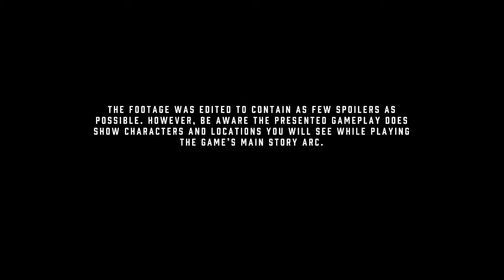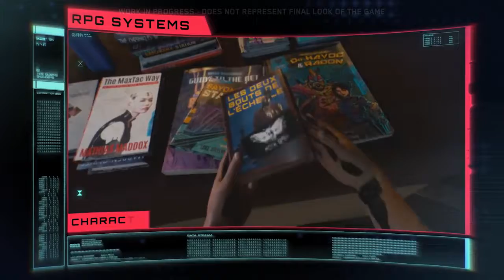Cyberpunk 2077 – (Deep Dive Video)